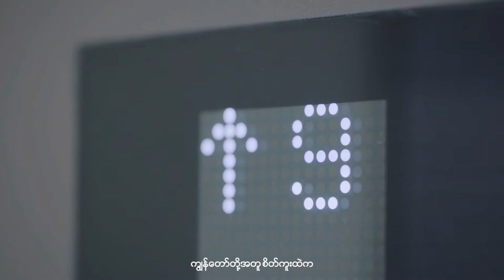Samsung S10 SaiSai-Beyond